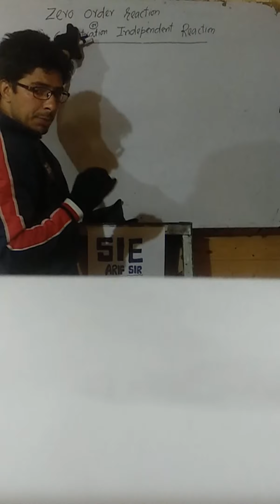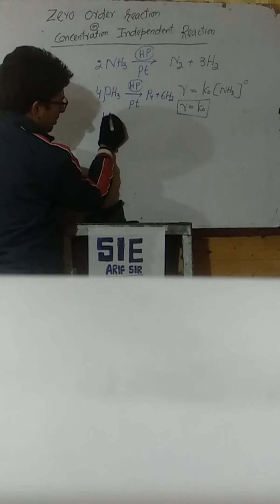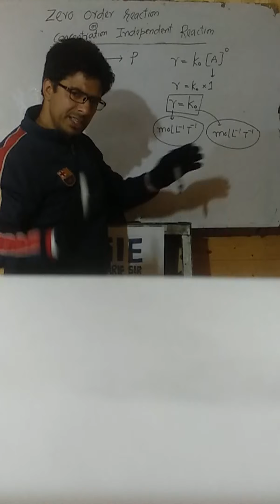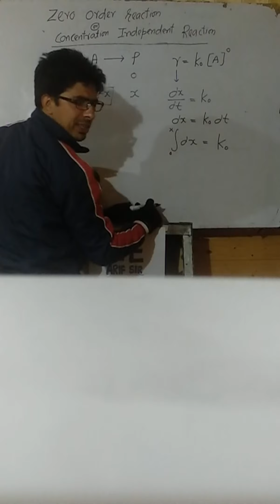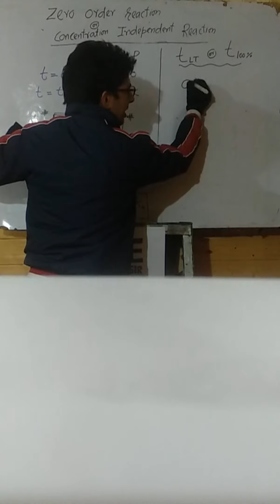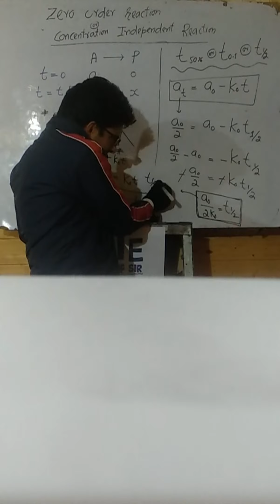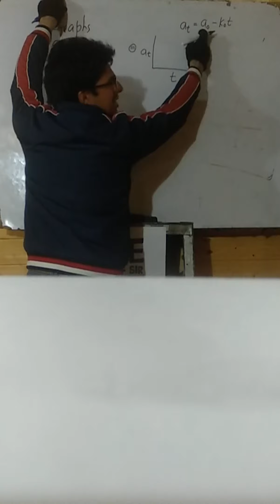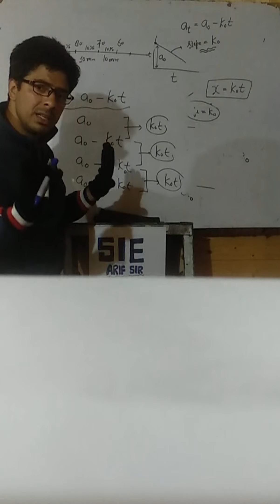Kinetics Lect-5. Zero order kinetics